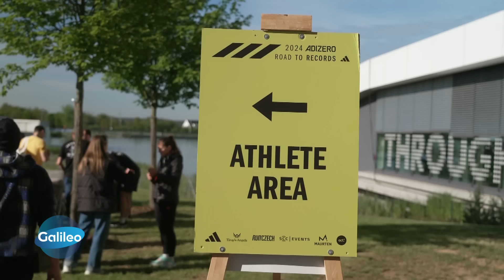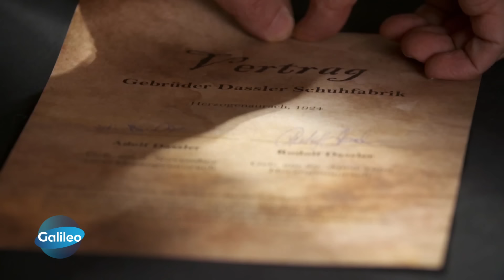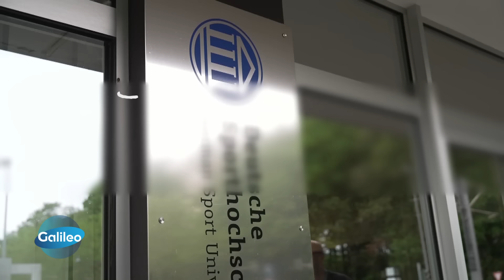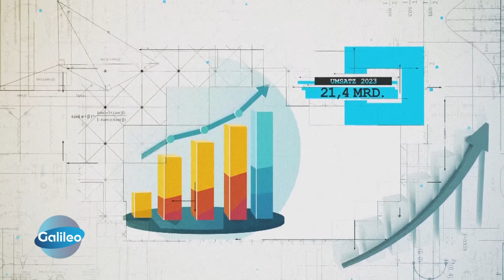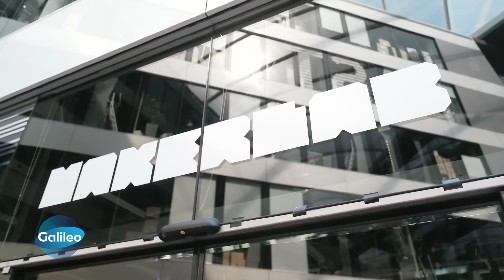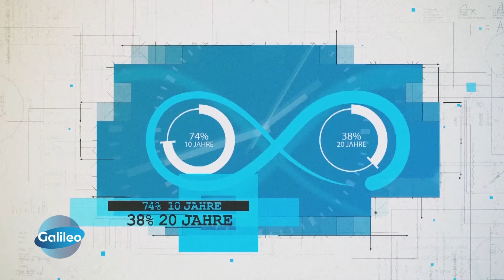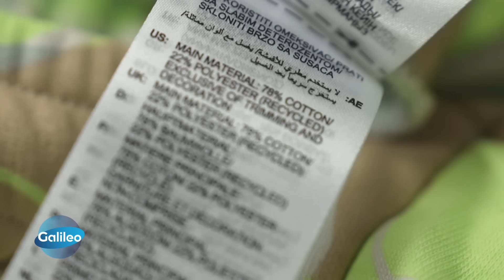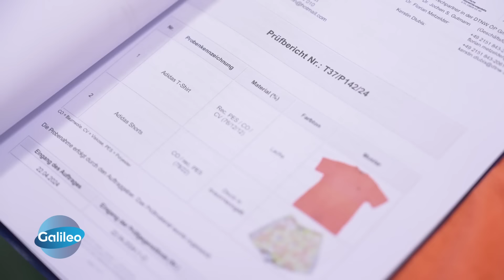Deconstructed: Welche Spielzüge nutzt Adidas, um an der Spitze zu bleiben?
Ab 2027 ist die Traditionsmarke Adidas nicht länger der Ausstatter der DFB-Kicker. Wie wichtig sind solche Deals für den Konzern? Wie fair arbeiten sie? Und wo fließt das Geld hin? "Galileo"-Reporter Matthias Fiedler hat das Unternehmen durchleuchtet.